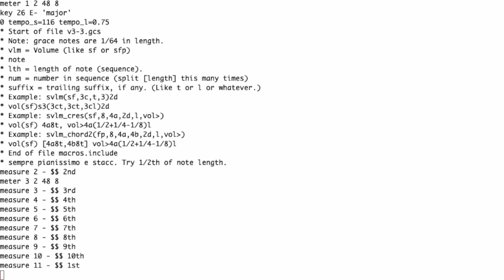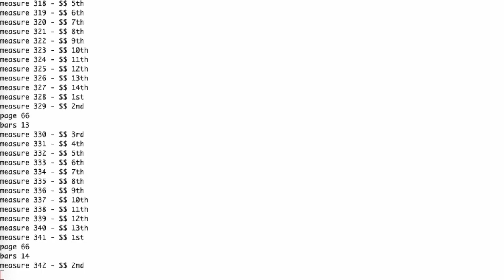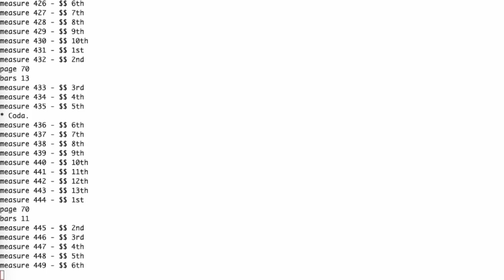Beethoven's 3rd Symphony, 3rd Movement (of 4) - gcs format - 2024-04-10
This is computer generated. There are 26 'channels' needed for Beethoven's 3rd Symphony, Movement 3.

The Makefile will create the various formats for playing/viewing. [Path fixing required.]